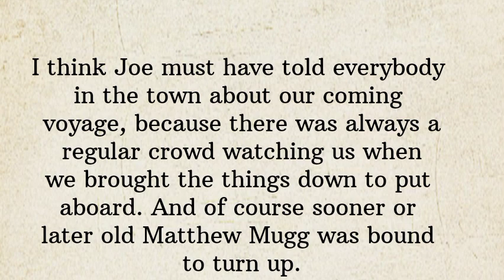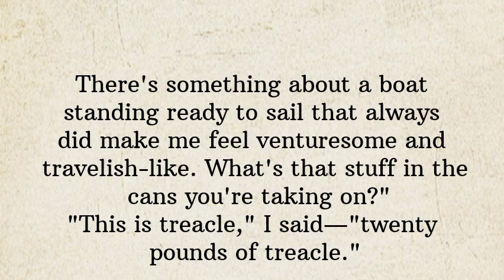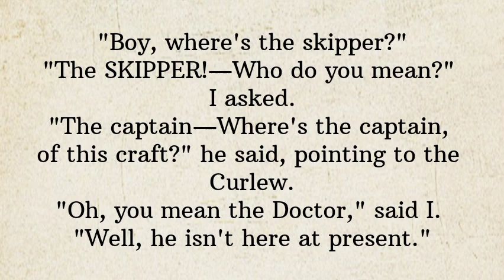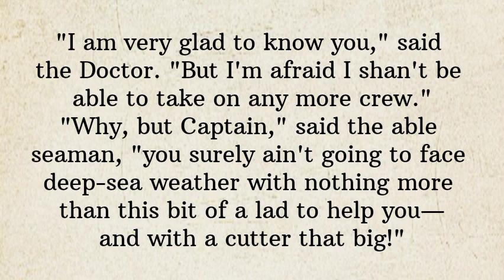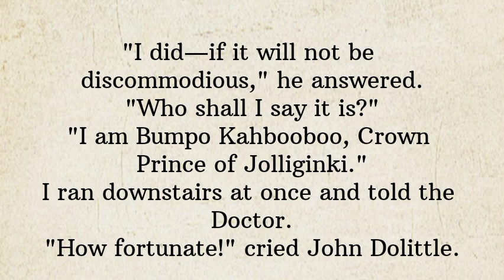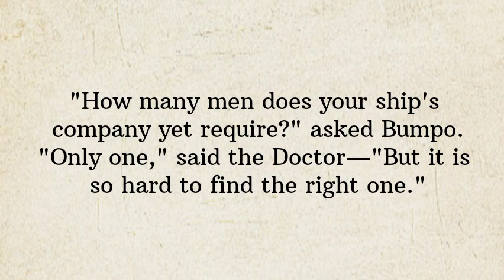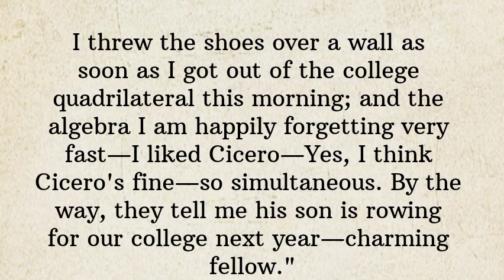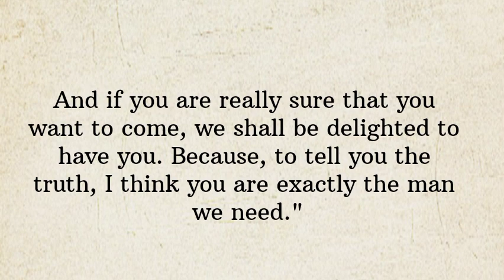Learn English through story 🌟 Level 5|Graded Readers|Interesting Story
Listen Moral stories and improve your English speaking